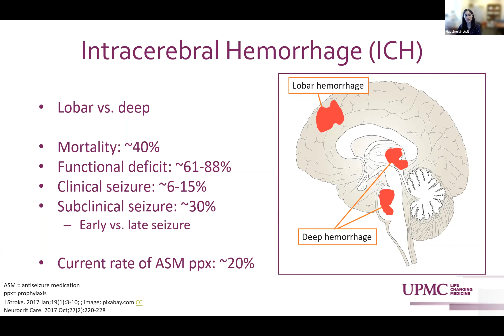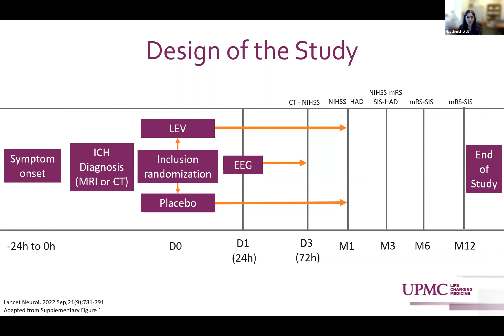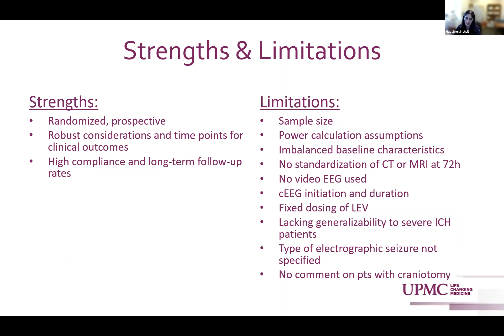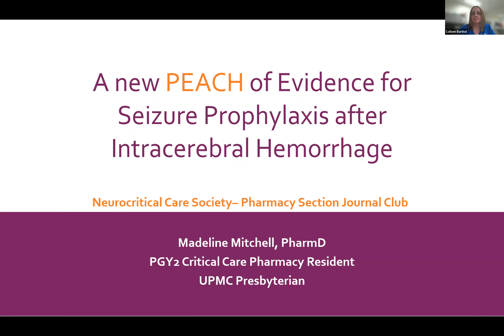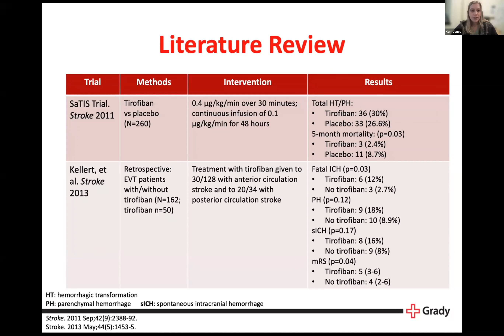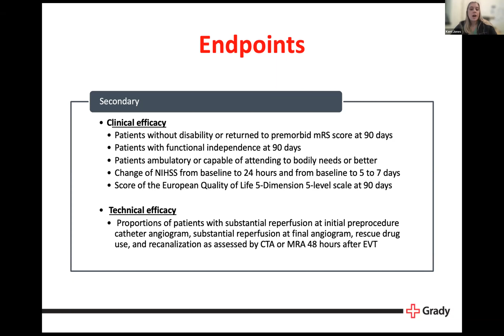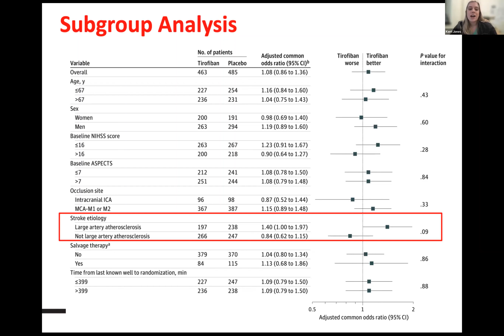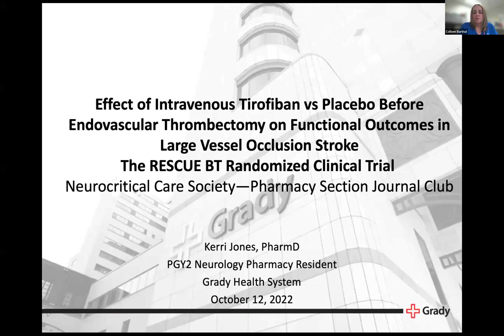October 2022 Pharmacy Journal Club